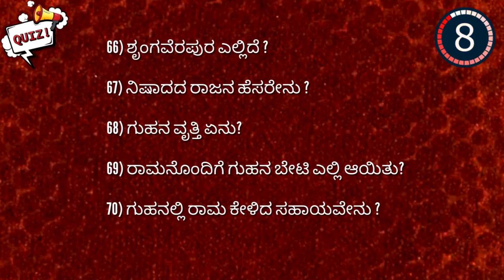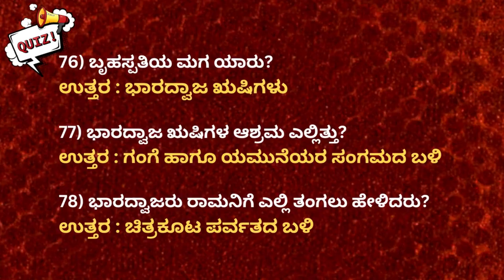Ayodhya Ramayana Quizzes in Kannada - 4